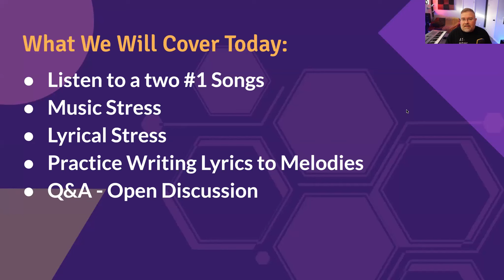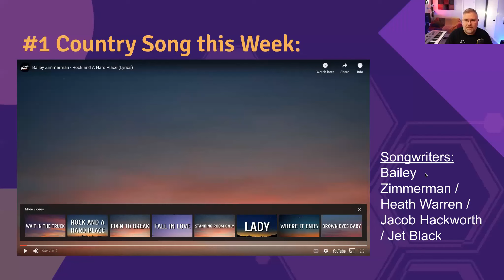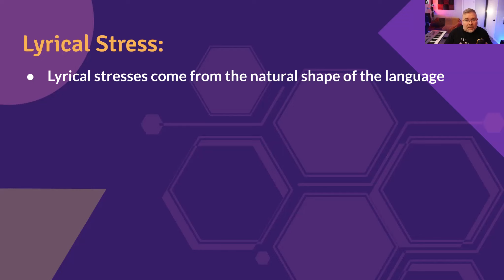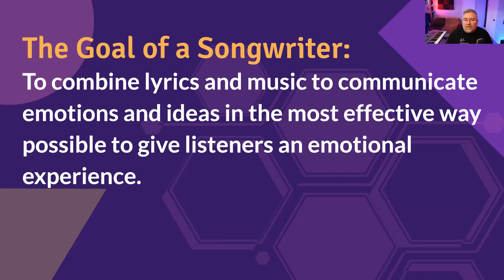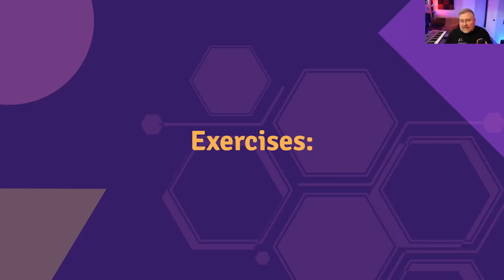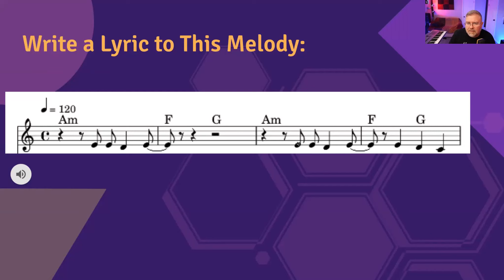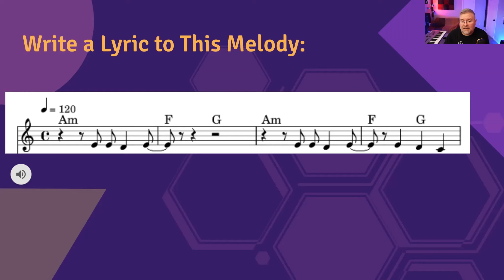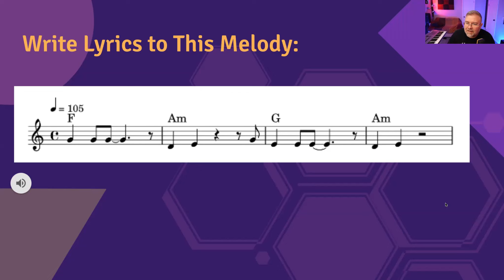Writing Lyrics to Melody Songwriting Workshop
Watch the At-Home Songwriting - Writing Lyrics to Melody Songwriting Workshop. This was a live Zoom workshop that is part of the At-Home Songwriting MeetUp Group.

Join me and other Songwriters for LIVE Monthly Online Songwriting Workshops

Use Code: TWENTYOFF

At Home Songwriting is a place for songwriters to learn about songwriting tips and songwriting process. Our videos will include songwriting tips for beginners, and songwriting advice for anyone that wants to write songs. We will explore songwriting how to's, tutorials, tools, tricks, and even meet people like you that are writing songs at home. We will explore writing lyrics, melody writing, making grooves, coming up with chords, and even recording your songs. We will have step by step songwriting guides to show you how to write songs that move listeners. Find out how songwriting works, and songwriting can be learned. Songwriting is a craft that you can practice and master!